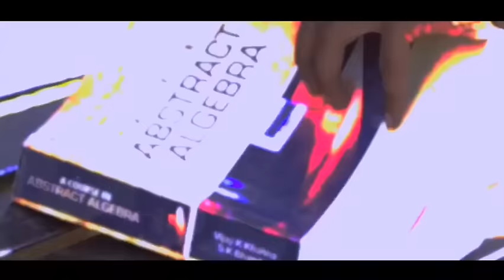Best Of Asha Bhosle Bengali Song | Asha Bhosle Nonstop Bangla Hits Songs | Bangla Old Songs | বাংলা